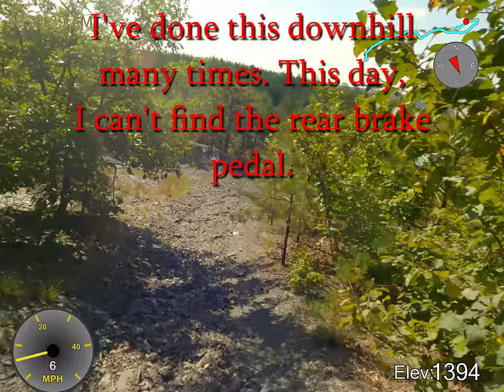Three guys, FRO Burma Road, Sept 15, 2022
Tom, Jeff and Pat ride Burma Road and vicinity. Tom climbs a hill. A tree knocks Pat down. Beautiful Fall day

Boring rating: more boring than usual. Familiar trails, no excitement.

Chapters:
0:00 Trailhead
1:17 North East almost single track
2:45 Tom plays on the hill
4:10 Tom has a bit of air
5:07 downed tree crossing main east/west trail
5:27 Downed branches over long waterlogged log in big puddle.
7:11 Pat stalls on small climb
7:36 rocky enough for Wally
8:04 Pat gets stuck in some downed branches
10:57 Rocks for Wally
12:32 Silver Creek
13:10 Triple ponds
13:43 creek bed to Kaska
14:04 Kaska coal/culm hill
15:30 Silver Creek westbound
15:47 Pat stalls on another small climb
18:00 back at Trailhead